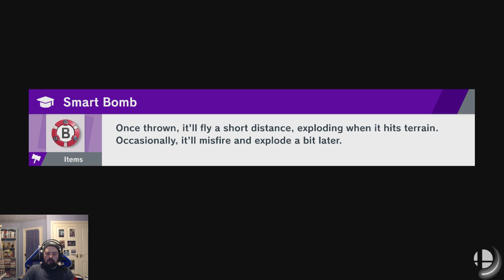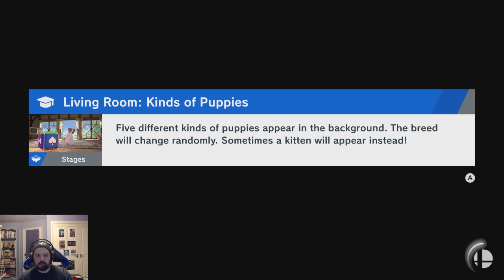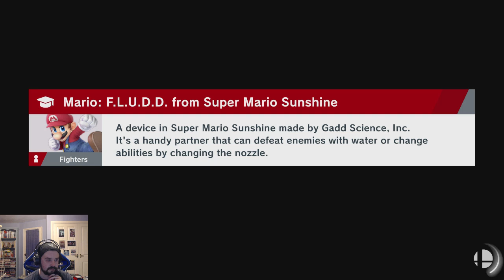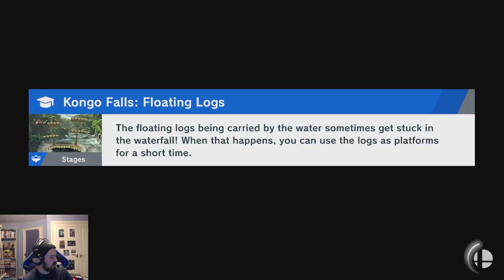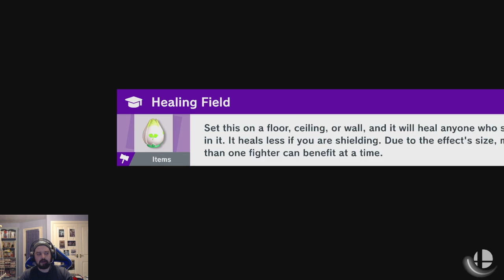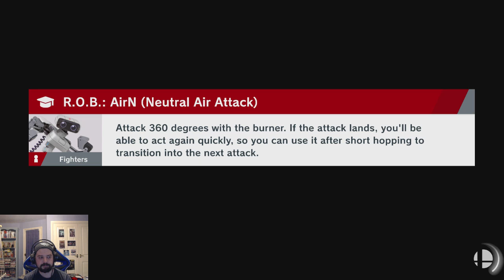Super Smash Bros Ultimate: World Of Light Part 5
The new single player mode in Smash Ultimate is World of Light and it's a lot longer than Subspace Emissary from Brawl. This was done on release day while getting us to the game

Record Device: Elgato 60HD
Monitor: Benq 24Inch
Console: Nintendo Switch